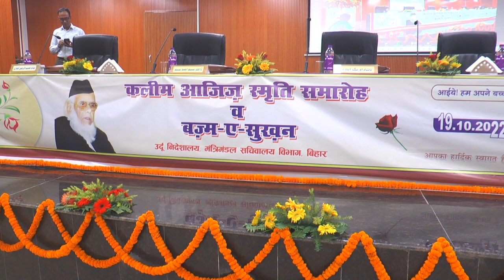*"Kalim Aajiz Yaadgari Taqrib" and "Bazm-e-Sukhan"* (19.10.2022)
Ahmad Mahmood
Director
Urdu Directorate
Cabinet Secretariat Department,
Government Of Bihar